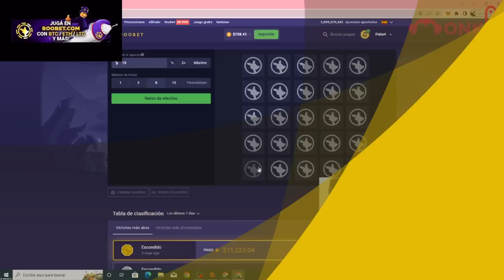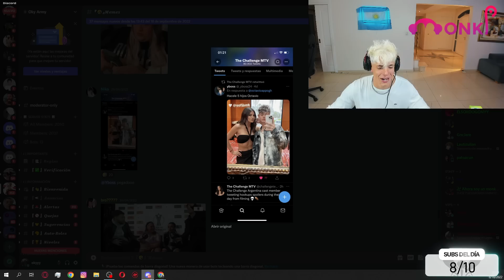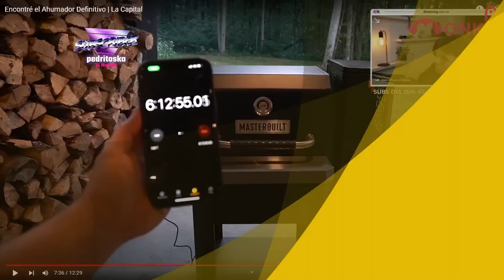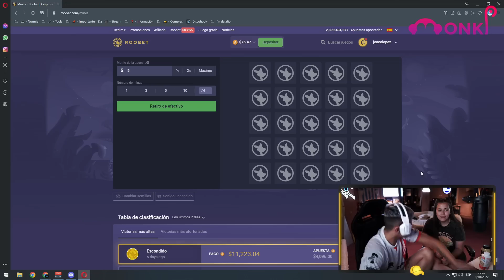ESE PEDO SALIO CON JUGITO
NUEVO SERVER DE DISCORD (MANDEN TODOS SUS CLIPS POR AHI) 📱
 Deja tu like no seas raton/a XD